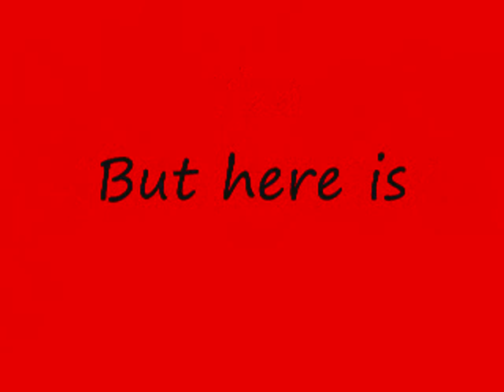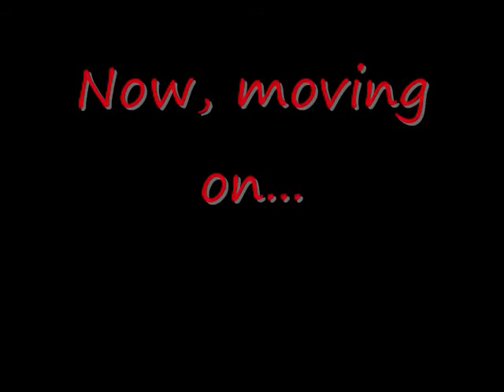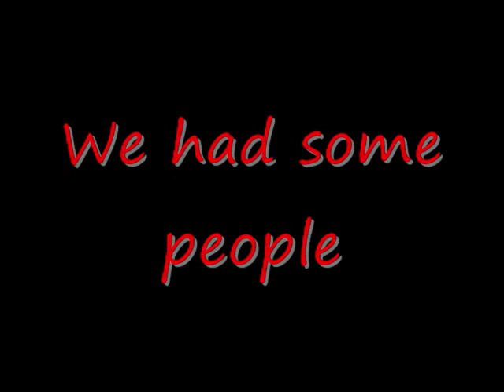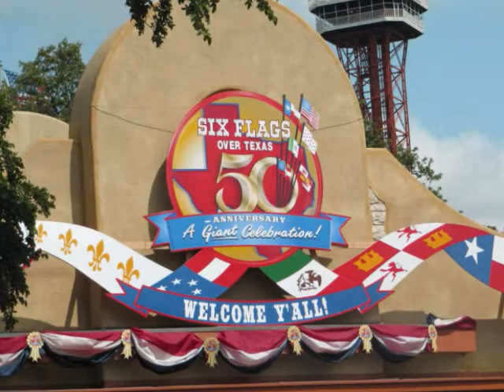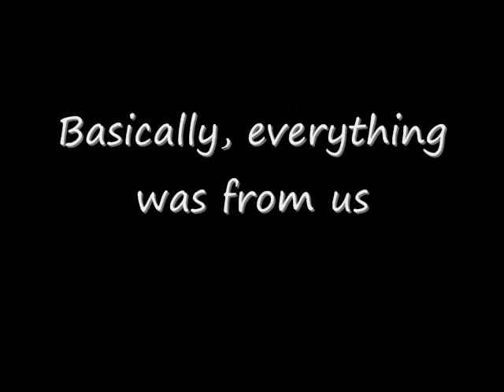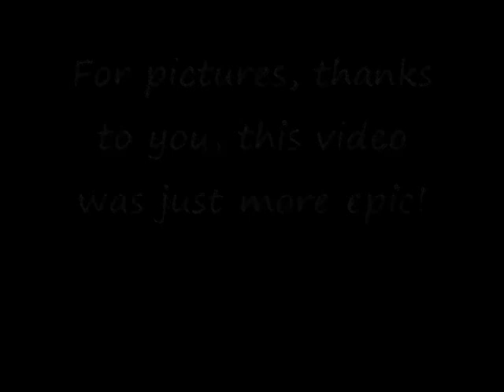SIX FLAGS PSA 2011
PSA goes to  SIX FLAGS! WHOO!!!

*NOTE* music does not belong to us WHATSOEVER. It belongs to the guy/girl who made it and whatnot.